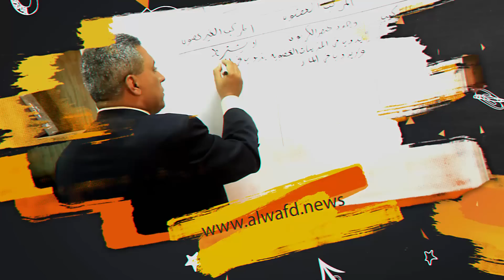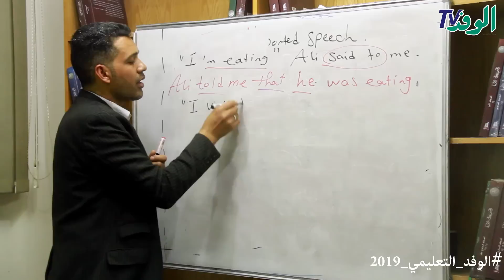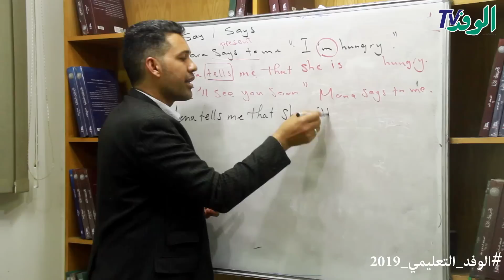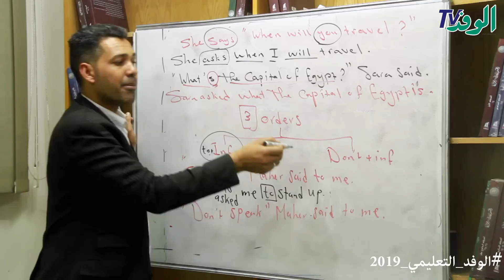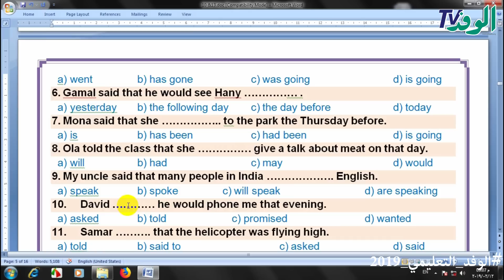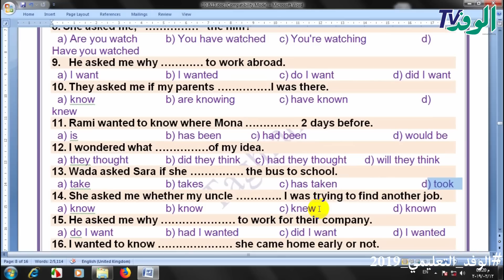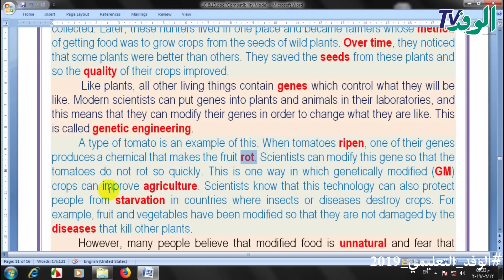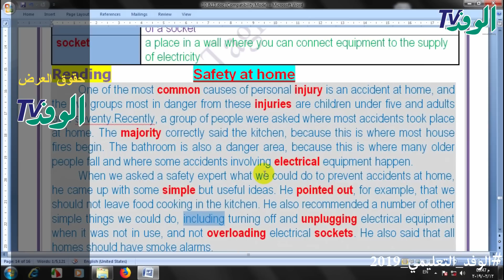شرح الوحدة العاشرة والثالثة عشر - لغة انجليزية- ثانية ثانوي